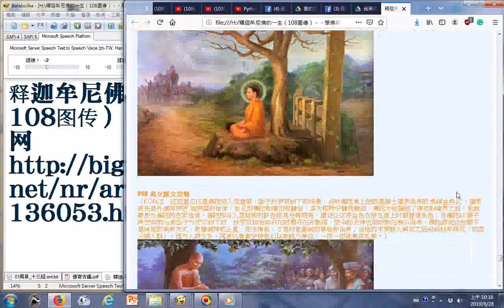split 003快速跳覽參考備用 釋迦牟尼佛的一生（108圖傳）－－學佛網 20190828+附加電腦朗讀頁主題名稱與網址 使用電腦報讀程式Balabolka逐字唸的文稿，破音字部分讀音有誤請見諒